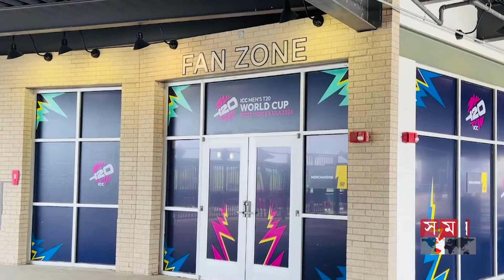বেসবল স্টেডিয়ামে ক্রিকেট বিশ্বকাপ! | BD Cricket Match | Baseball Stadium | T20 World Cup 2024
বেসবল-ফুটবল মাঠ থেকে ক্রিকেট বিশ্বকাপের ভেন্যু। যুক্তরাষ্ট্রের ডালাসের গ্র্যান্ড প্রেইরি স্টেডিয়াম অংশ হয়ে গেছে দেশটির ক্রিকেট ইতিহাসের। বিশ্বকাপের জন্য সংস্কার করে বাড়ানো হয়েছে মাঠের দর্শক ধারণ ক্ষমতা। শ্রীলঙ্কার বিপক্ষে ম্যাচ দিয়ে এখান থেকেই বাংলাদেশ দল শুরু করবে বিশ্বকাপ মিশন।

From baseball-football fields to Cricket World Cup venues. The Grand Prairie Stadium in Dallas, USA has become a part of the country's cricket history. The spectator capacity of the field has been increased by renovation for the World Cup. The Bangladesh team will start the World Cup mission from here with a match against Sri Lanka.